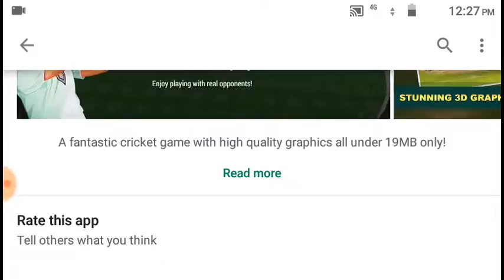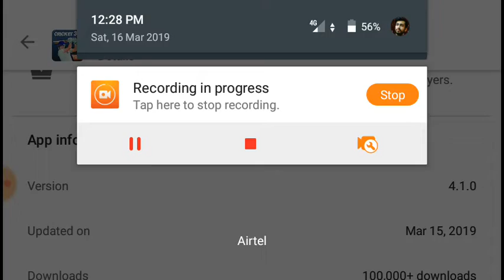🔥Update Now -Cricket 3d lite with ipl auctions, world cup, IPL CUP & offline gameplay Mode - HINDI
Cricket 3d lite New updated gameplay with world cup, premier league cup, offline gameplay mode & many more features. Swaraj Mukherjee Gaming.☑️